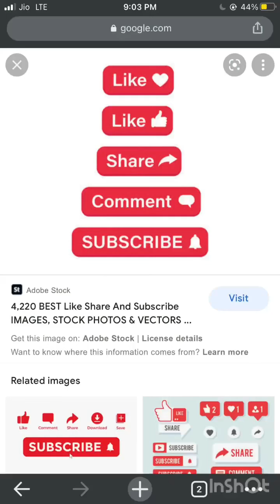Chat masala# homemade chat masala#ചാറ്റ്‌ മസാല#വീട്ടിലുണ്ടാക്കാം ഇനി ചാറ്റ് മസാല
How to cook chat masala in simple at home
# chat masala recipe
10minutes cooking
ayshas kitchen
veenas curry world